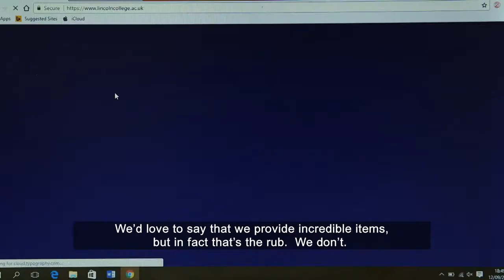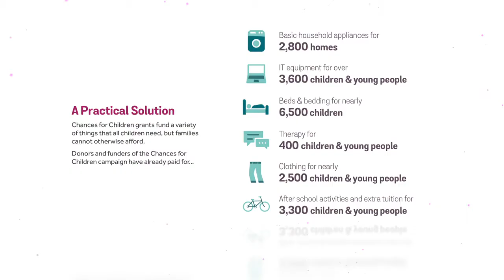Chances for Children Campaign film